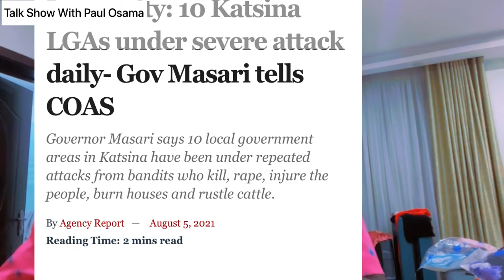bandits arrest thief|Bandits in Nigeria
In Katsina state Nigeria, Bandits arrest thief and handed him over to the police.  Bandits in Nigeria have taken hostages victims both women and children, demanding ransoms before their release. Despite the president Buhari promises to flush put bandits, Bandits in Nigeria continue to carry out abduction in all Northern part of Nigeria. Many security personnel have also been killed by Bandits in Nigeria. Bandits ion Nigeria are just one of the militia groups terrorizing Nigeria. Boko Haram have also been reported to have kidnaped young people especially women and children.